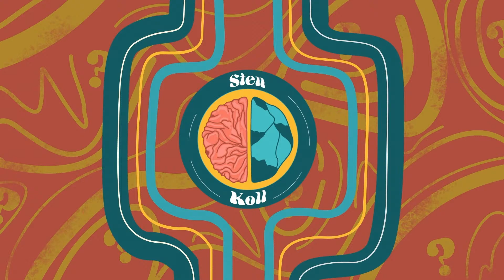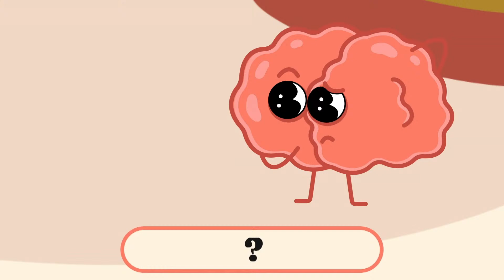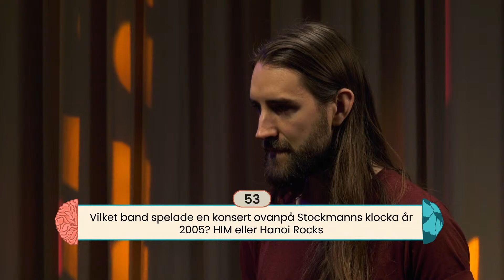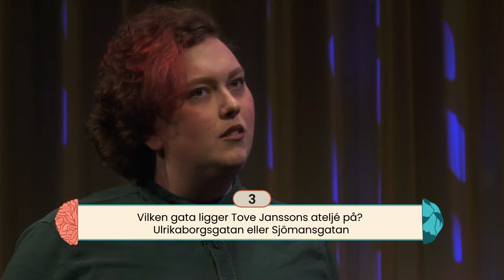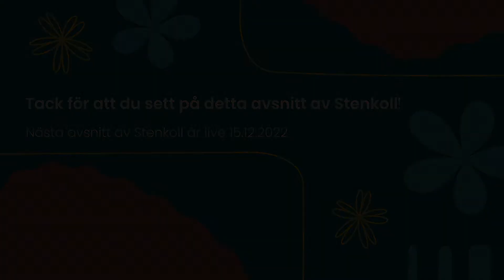Stenkoll avsnitt 3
Det här är Stenkoll, frågesporten där vi ger dig svaren. En produktion av Arcada - film & media studerande.
I det tredje avsnittet tävlar Willjam & Ida mot Martin & Rasmus. Här får vi reda på vem som kommer till finalen. Häng med och se på vad som händer, när spänningen stiger och tiden tickar. Har du lika mycket stenkoll som våra tävlare?